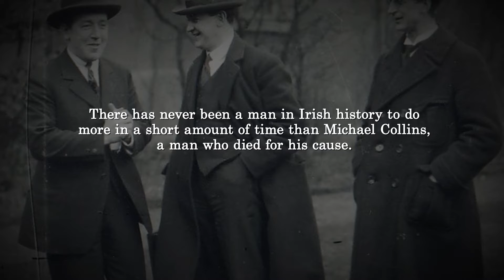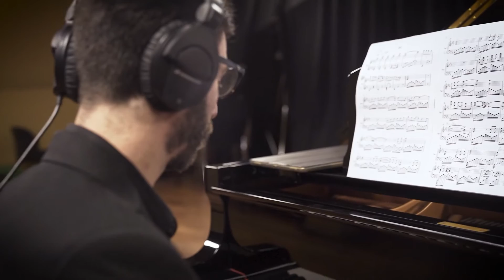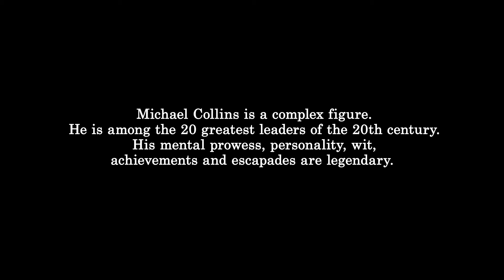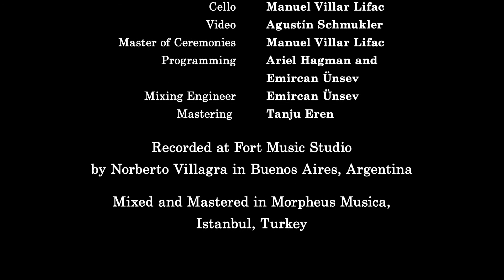Mustafa Khetty - Michael Collins' Overture [Official Video]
Michael Collins' Overture Full Music Video. It has been a passion and an elated journey to compose the musical narrative album to commemorate his 100th anniversary next year on August 22, 2022. The Overture is released to commemorate his 99th remembrance.  The album would be a musical rendition of the romance and love affair of Michael Collins and his fiancee, Kitty Kiernan.

Listen to the track on Spotify ↓

Original Composition - Mustafa Khetty
Piano Arrangement - Matías Chapiro and Sebastián Fahey
Orchestral Arrangement - Ariel Hagman
Piano - Matías Chapiro
Flute - Maia Perduca
Violin - Javier Weintraub
Cello - Manuel Villar Lifac
Video - Agustín Schmukler
Master of Ceremonies - Manuel Villar Lifac
Programming - Ariel Hagman and Emircan Ünsev
Mixing Engineer - Emircan Ünsev
Mastering – Tanju Eren
Recorded at Fortstudio, Buenos Aires, Argentina
Mixed and Mastered in Morpheus Musica, Istanbul, Turkey